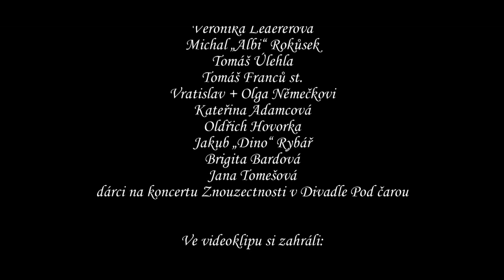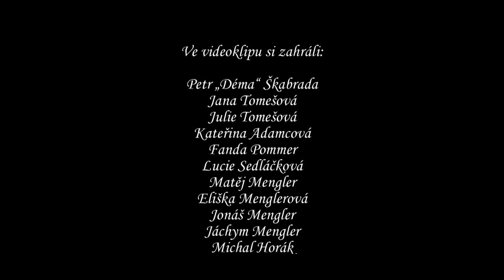Démophobia - Óda na Písek (Official Music Video 2020)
Video: Pája Junek
Zájemci mohou získat také sběratelské DVD v limitované edici s tímto videoklipem a osobním věnováním a podpisem Petra Démy Škabrady, kde bude také audioverze Ódy na Písek, její text a akordy, fotografie z natáčení v Písku a také film o filmu z procesu přípravy videoklipu včetně originálního bookletu od Goldy, kapelního kolegy Démy ze Znouzectnosti. Cena DVD je 200 korun a napsat si o něj můžete až do 31. července 2020 na . Do konce srpna 2020 by mělo být DVD hotové, kdy je hned rozešleme všem, co se na projektu podíleli.